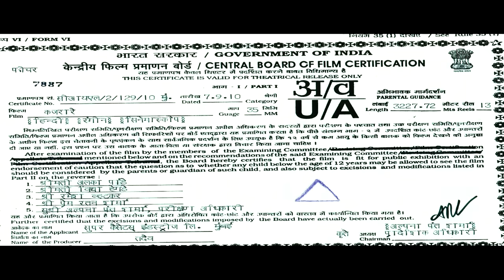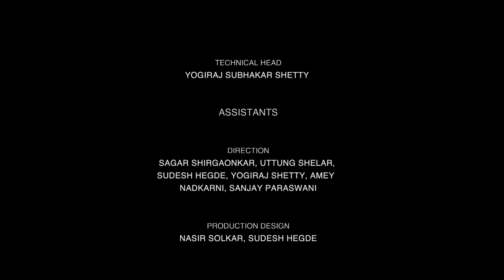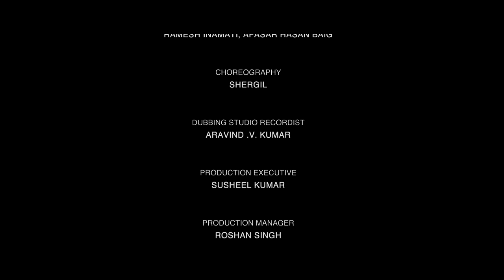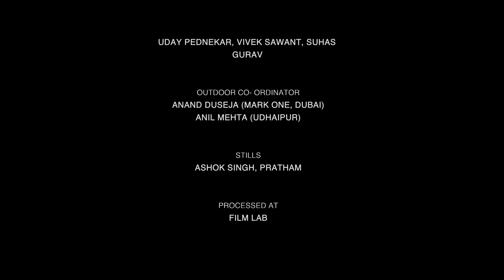Kajraare (Full Movie) Himesh Reshammiya, Monalaizza | Pooja Bhatt | Bhushan Kumar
Presenting Kajraare Full Movie
Gulshan Kumar and T-Series presents "Kajraare" directed by Pooja Bhatt, written by Mahesh Bhatt starring Himesh Reshammiya & Monalaizza, produced by Bhushan Kumar.

Synopsis: Himesh plays a singer who falls in love with a bar dancer and the film is centred on how they find true love. It is the first Hindi film to be shot in Petra, often called "the eighth wonder of the world".

Movie Credits:
Artist: Himesh Reshammiya, Monalaizza, Gulshan Grover, Amrita Singh and others.
Director: Pooja Bhatt
Producer: Bhushan Kumar
Lyricist: Sameer
Music Label: T-Series